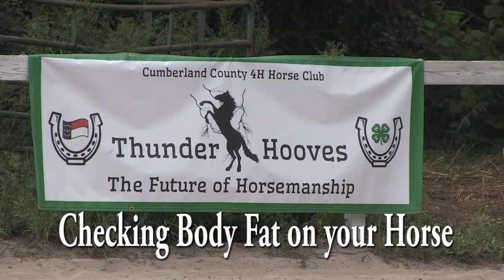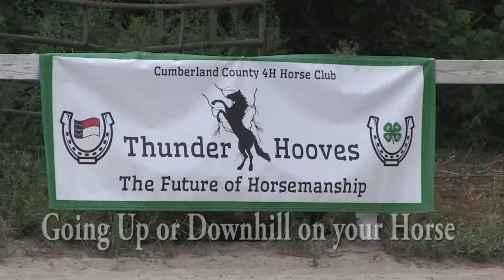Bit Making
Visit with Curt Leonard of Carolina Bit Company and see how bits are made by hand one at a time in his shop.